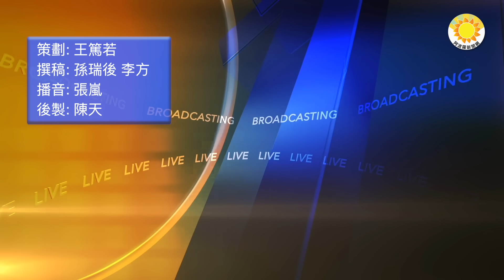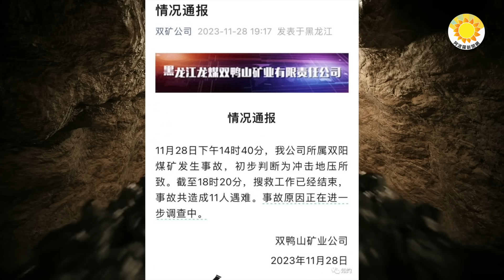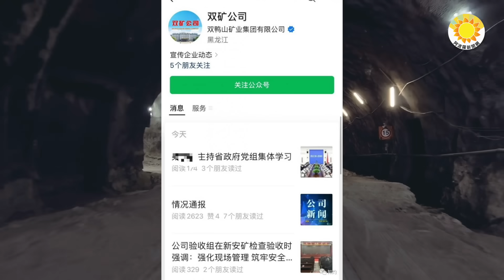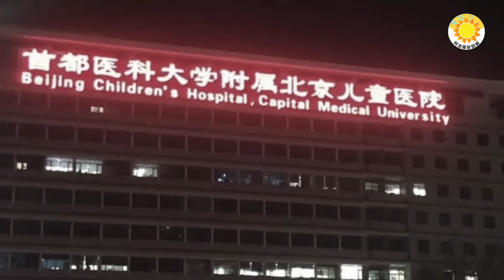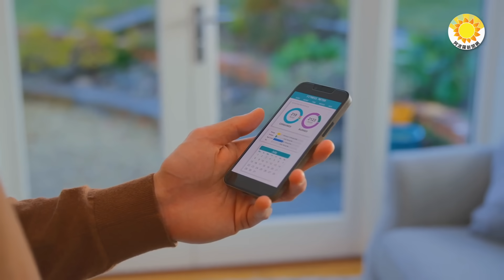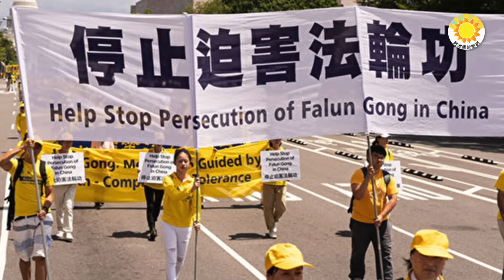🔥國之將亡必有妖孽：不看不知道 拍攝者：非常震驚！中國不明肺炎嚴重了？北京醫院驚傳候診等13小時家長說慘況；中共國常態：11人遇難，抵不過領導講話；中共非法安裝跟蹤器 監控綁架法輪功學員【阿波羅網C】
00:00 摘要
00:46 國之將亡必有妖孽：不看不知道 看了嚇一下 拍攝者：非常震驚！
02:29 中共國常態：11人遇難，抵不過領導一次例行講話
04:25 中國不明肺炎嚴重了？北京兒童醫院驚傳候診等13小時家長說慘況
06:06 中共非法安裝跟蹤器 監控綁架法輪功學員